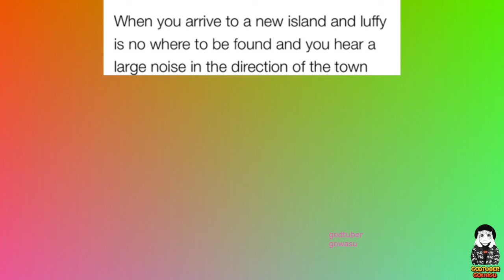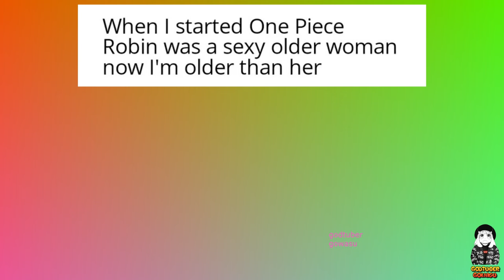One Piece Memes 2024